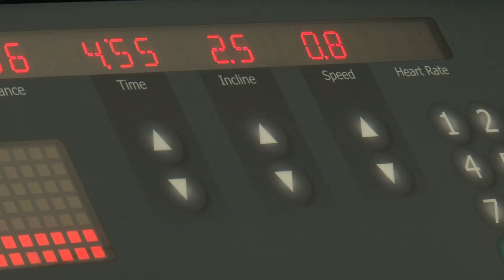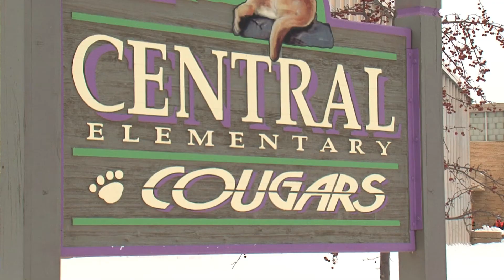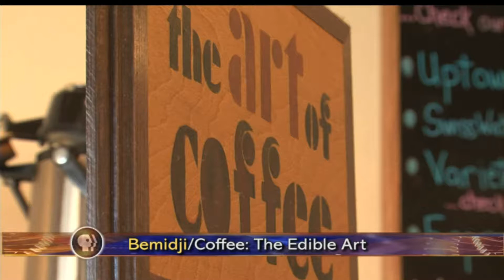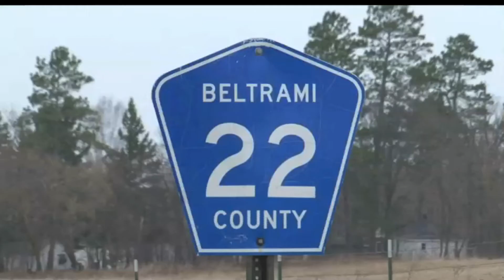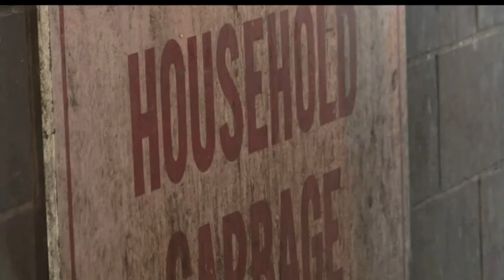Jamil Donith Reporter Reel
TV New Reporter Resume Reel.